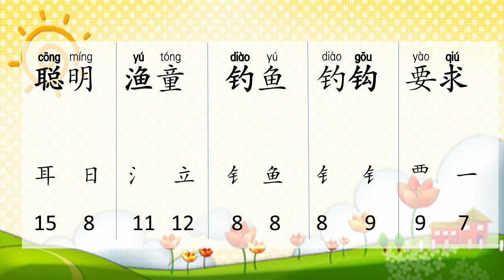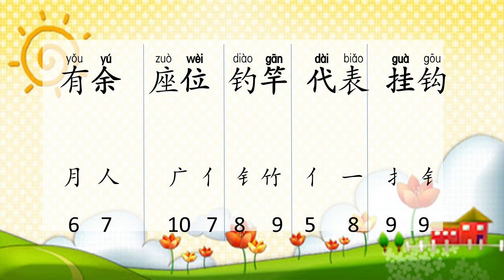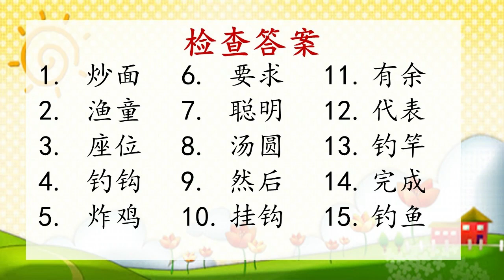KSSR SEMAKAN 二年级华文 单元四 4 1 小渔童和年画 生词 听写